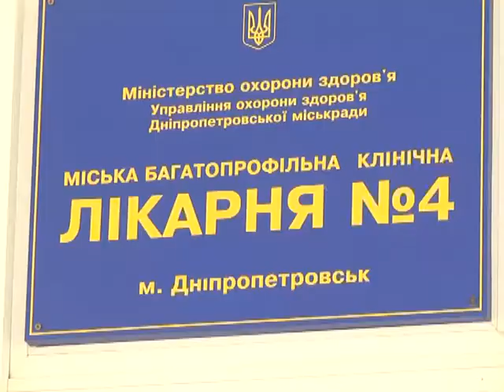Нібито білі, насправді - поганки: перше отруєння грибами в сезоні